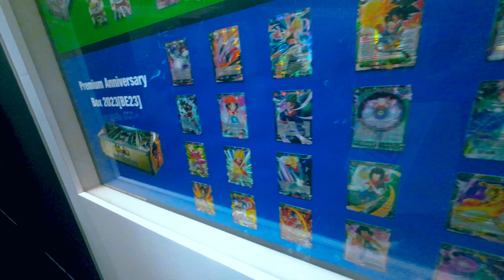NEW YORK COMIC CON DRAGON BALL BOOTH AND MORE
ETSY STORE FOR MY USED COSPLAY

Sign up for Mercari and get up to $30.

3D PRINTER ENDER 3 PRO
3D PLA 1.75 FILAMENT